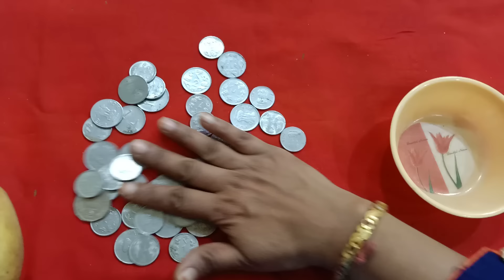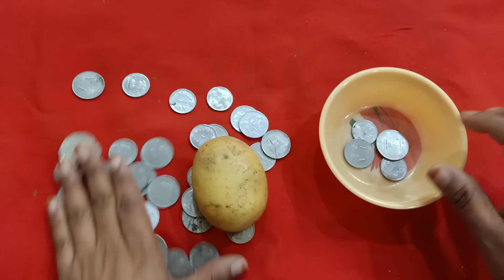Kitty party games / fun games for all parties / latest games for ladies party / indoor games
Kitty party games / fun games for all parties / indoor games

🙏Jai jinendra🙏

About this Video :
Dosto aaj ke Video me maine ek majedar game upload kiya he. Aaj ka game bhi ni preparation game he. Game ki requirement bahot kam he. Game aap bahot enjoy karne wale he. Ummid karti hu ki apko mera game pasand aayega. Mere Video ko like aur share jarur kare.